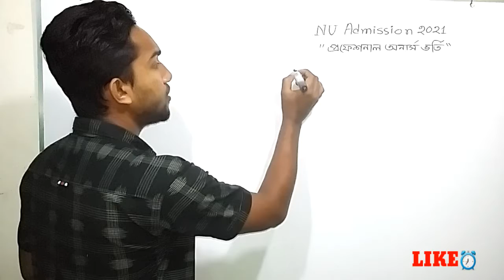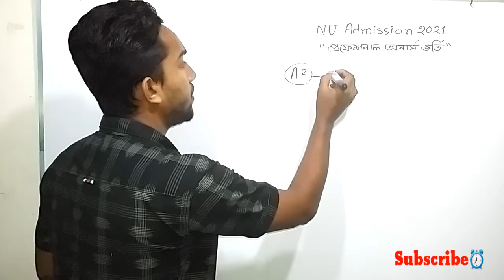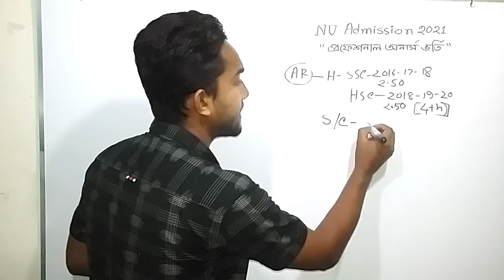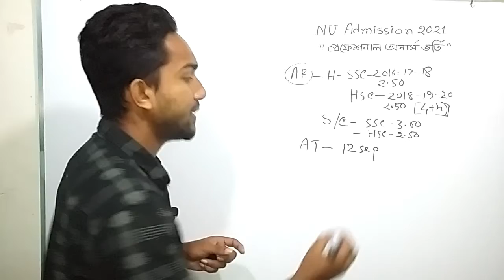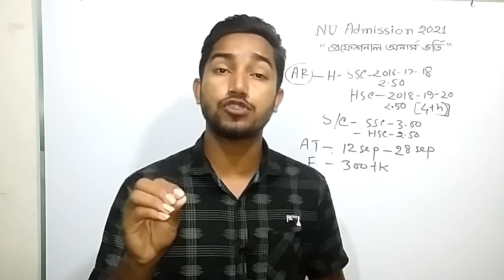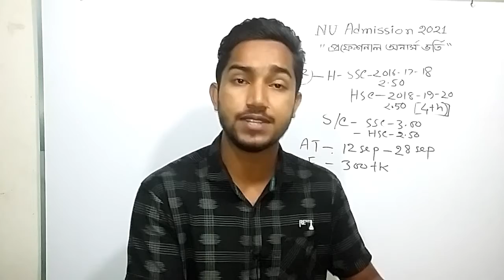NU Professional Honours Circular 2021 (nu professional course)- জাতীয় বিশ্ববিদ্যালয় আপডেট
NU Professional Honours Circular 2021 (nu professional course)- জাতীয় বিশ্ববিদ্যালয় ভর্তি ২০২১